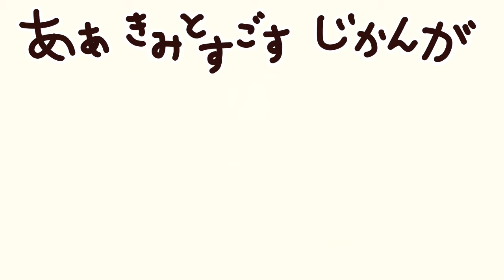【オリジナルMV】らぶいぬわんわんねこにゃんにゃん【初音ミク】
こんにちは。パセねこです。５曲目です。

うちのわんこが「らぶ」って名前で、あえて「らぶいぬ」とか呼んでたところからこの曲が生まれました。

動画のわんこはラブラドール・レトリーバーをモチーフにしましたが、うちの子はシーズーみたいな見た目です。
何やってもかわいいんですよ。

ずっと一緒にいられたらいいなって、思ってしまいます。

歌：初音ミク　曲・絵：パセねこ

声の「わん」と「にゃん」をお借りしたところ